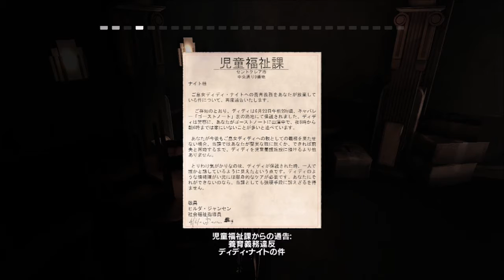【実況】少女と共に家族の絆を守れ！【Contrast】Part1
急遽、新ゲストと実況をすることになったので、どうせなら新ハードでやってみました、はいPS4です！

さて、今回の新実況は「contrast」というPS4のゲームです。
独特の世界観に一目惚れし、ダウンロード購入しました。

動画内でも注意書きしてありますが、主が中途半端に当作品について調べていた＆字幕があまり読めていない為、解釈を誤っております。これに関しては本当に申し訳ない限りです。
（カタカナの人の名前を覚えてるのが個人的に苦手なのもありますが）

物語の解釈についての言葉にはあまり気にせず、見て頂けたらと思います。

新ゲスト…田中（たなか）。名前の理由は、適当によく聞く苗字を取ってきただけとのこと。つまり適当。主と同じ大学に通う友人。よく一緒にカラオケに行く。極力、頭の使わないゲームが好き。因みに、主がむっつりならばこやつはドエロです（爆）